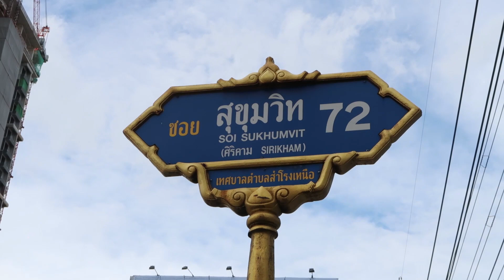มีเงิน 1,000 บาท! เอาไปทำอะไรดี?!?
วันนี้เคจะพาทุกคนไปแถวๆ ถ.สุขุมวิท เดี๋ยวเรามาดูกันว่า เงิน 999บาท เอาใช้ไปทำอะไรดี?!? ไปดูกันเล้ยยยย!!!